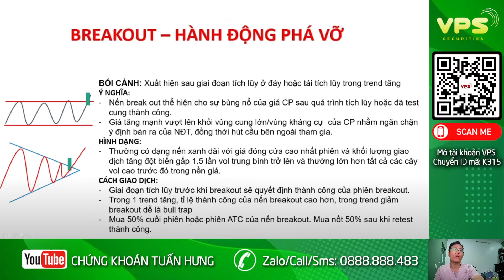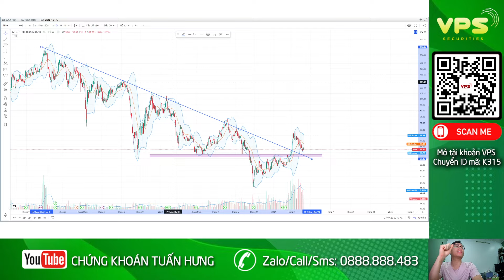Breakout - chiến lược điểm mua cổ phiếu bùng nổ vượt đỉnh